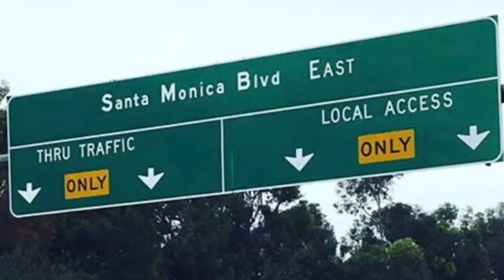California from my view!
My favorite place to live! What is yours?